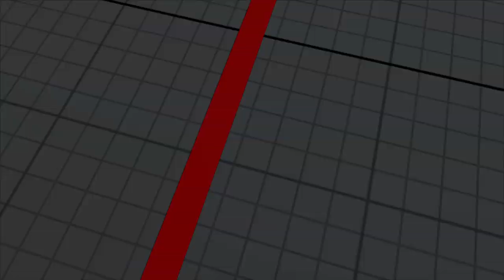Sagat, Kage Very Casual Match SFVAES4 In da hooome or da rooom or da liiiving room